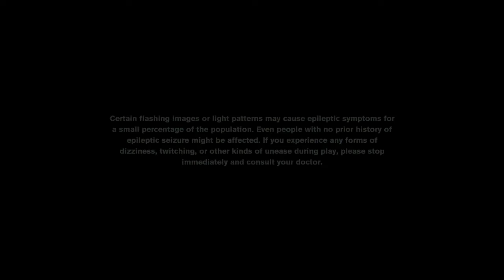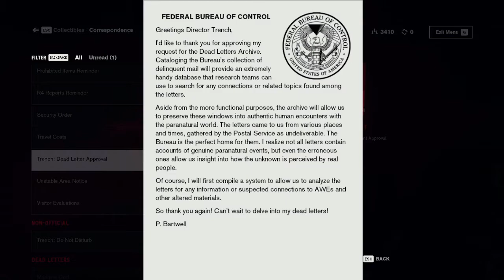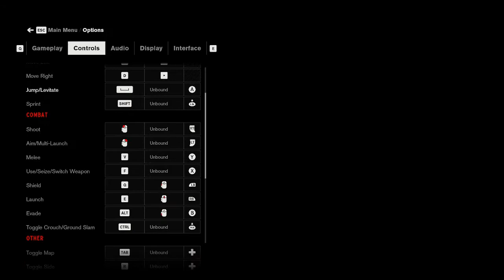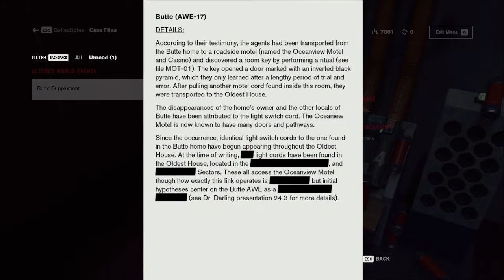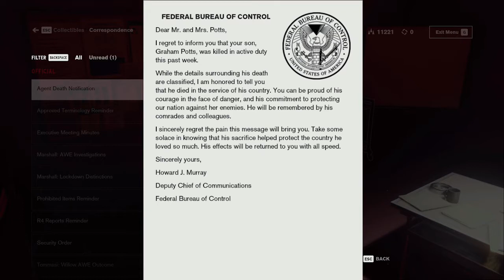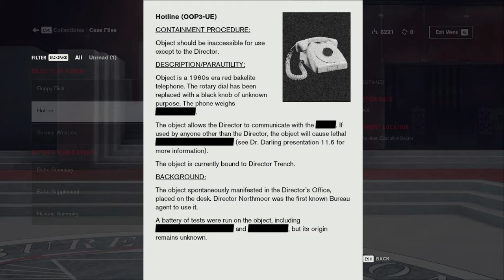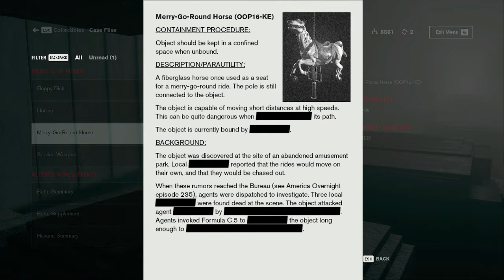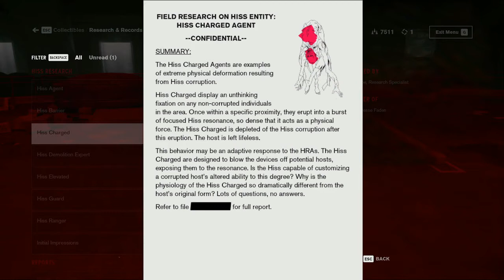Control (Part 2)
Continuing to play Control. This game is honestly perfect for me. I love everything about it. except Emily's mouth animations.